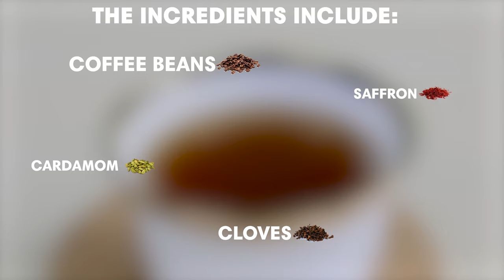QTip: Quench your thirst with Qatar's popular drinks and beverages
In this episode, find out from Mr Q the most popular or beloved drinks and beverages in Qatar. Whether a resident or a tourist, you'll surely find something that will tantalize your taste buds!

Discover why you must try Arabic coffee, Karak, lemon mint, laban, and saffron milk in Qatar.

Doha, Qatar